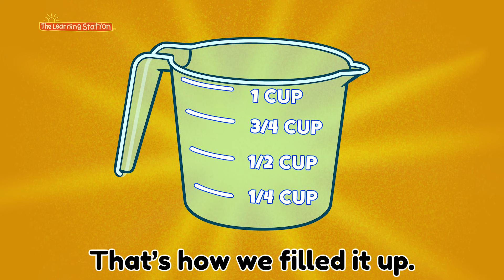Math Songs for Kids ♫ Water Pump Measuring Song ♫ Measuring Liquids ♫ Songs by The Learning Station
Water Pump Measuring Song for Kids ♫ Measuring Liquids ♫ Math Song: Water Pump teaches kids liquid capacity and volume by measuring 1/4 cup, 1/2 cup, 3/4 cup and full cup. Spill it out for an empty cup and fill it up to the desired amount.
Water Pump measuring song is  by The Learning Station (Also know as Learning Station) and sung by Don Monopoli. This action and water play song is ideal for a water play table or anywhere you have water, a measuring cup and kids!

Water Pump
by The Learning Station (Also, known as Learning Station)

LYRICS
We got our water pump and we’ll pump it up. Pump it up.
Got our water cup and we’ll fill it up. Fill it up.
Pump it just enough to make a quarter cup. Quarter cup
That’s how we filled it up.
Got our quarter cup, that’s how we filled it up.
And now, we’ll pour it out. And we can shout, “Spill it out!”

Got our empty cup, got our empty cup. Empty cup
There’s nothing in it what’s up? Time to pump it up!
Got our water pump and we’ll pump it up.  Pump it up.
Pump it just enough to make a half of cup. Half of cup
Got our half of cup, that’s how we filled it up.

Pump it just enough to make a three quarter cup.
Got our three quarter cup, that’s how we filled it up.

Pump it just enough to make a full filled cup.
Got our full filled cup, that’s how we filled it up.

Got our water pump and we’ll pump it up.  Time to pump it up.